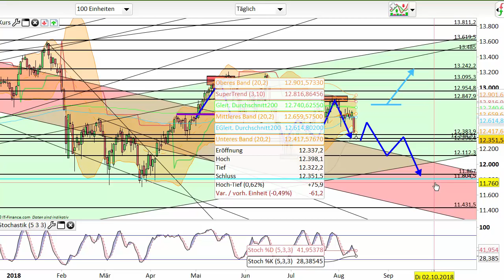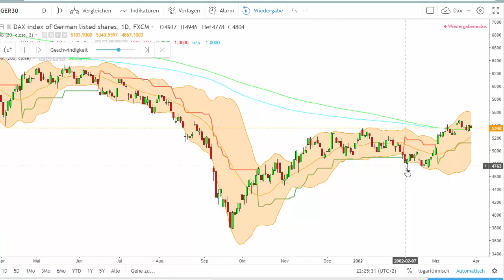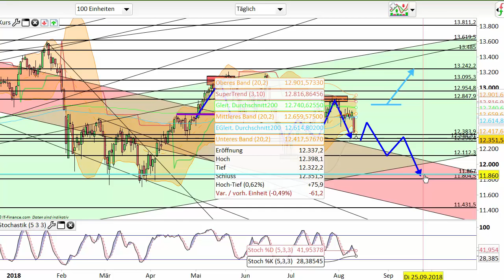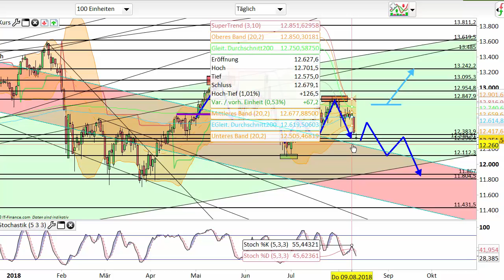Dax Analyse 14.08.2018 vgl. zu 2000er Korrektur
NOCH KEIN TRADINGDEPOT?

Dies ist eine Dax Analyse von Martin Neick alias DrMartin Kawumm.